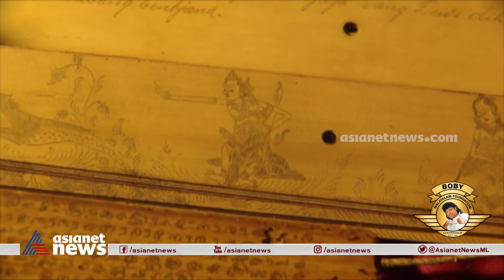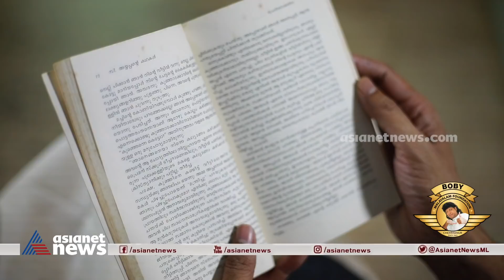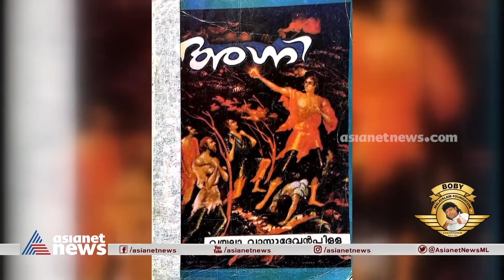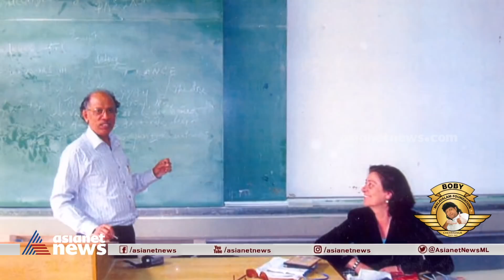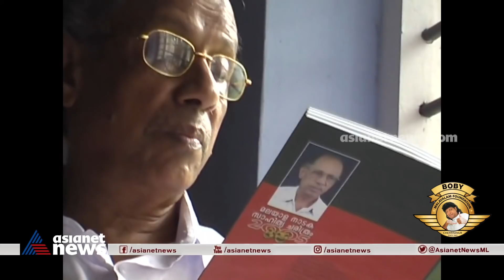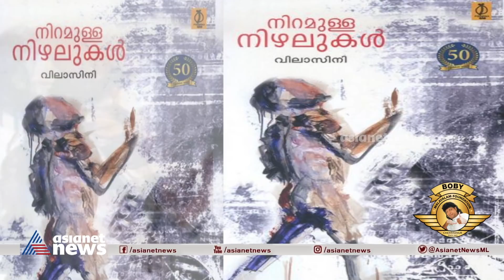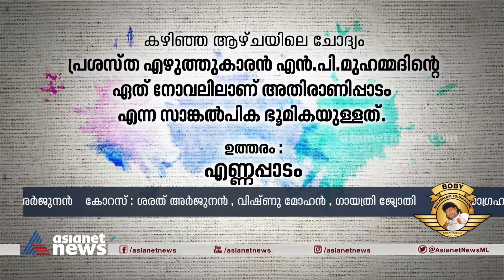വയലാ വാസുദേവന്‍പിള്ളയുടെ നാടകകാലം; മലയാളം എൻറെ മലയാളം Ente Malayalam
ഭാഷയുടെ ലാവണ്യ  മുഹൂര്‍ത്തങ്ങള്‍, സി. അയ്യപ്പന്റെ കഥനവഴി, വയലാ വാസുദേവന്‍പിള്ളയുടെ നാടകകാലം. കാണാം മലയാളം എൻറെ മലയാളം

Ente Malayalam on eminent playwright vayala vasudevan pillai